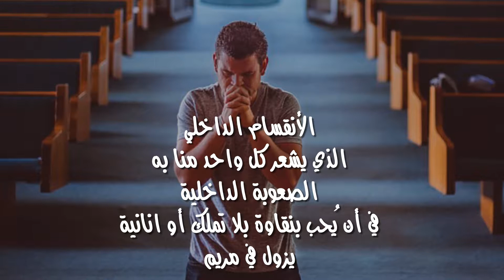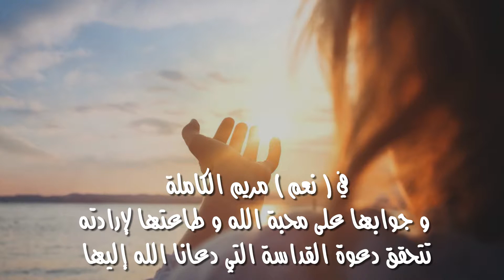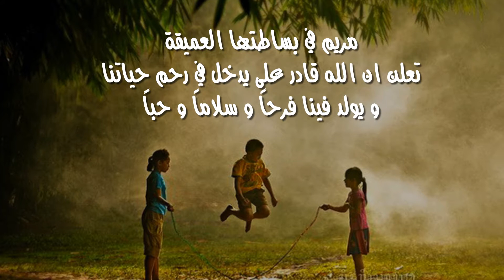مريم طاهرة .. نقية : المطران سعد سيروب حنا